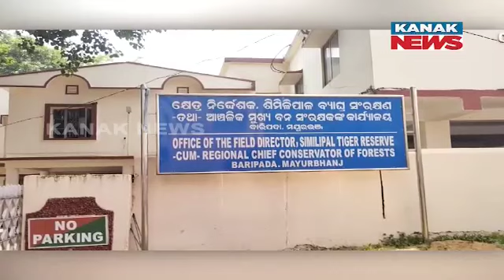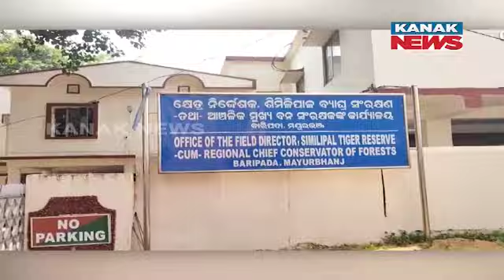Leopard Skin Seized In Similipal Tiger Reserve; 1 Wildlife Smuggler Arrested